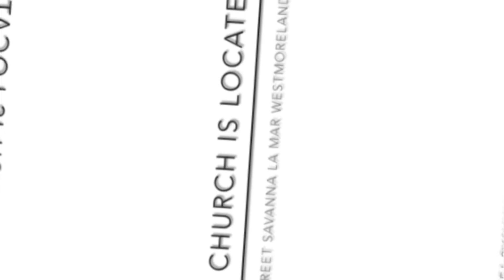Testimony/ CANCER? NO MEK THEM CUT OFF YUH BREAST!